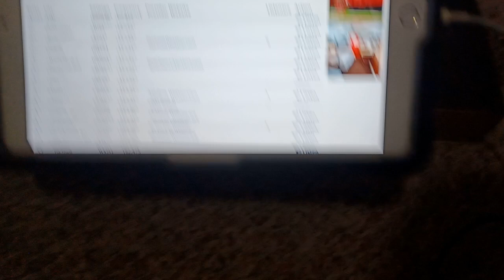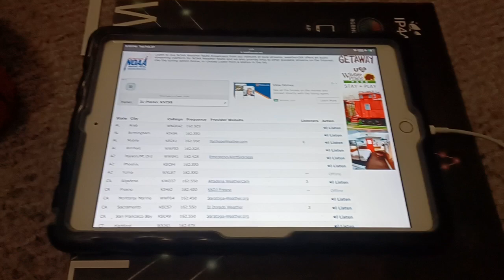EAS #525 Tornado Warning Paw Paw LaSalle and Lee County